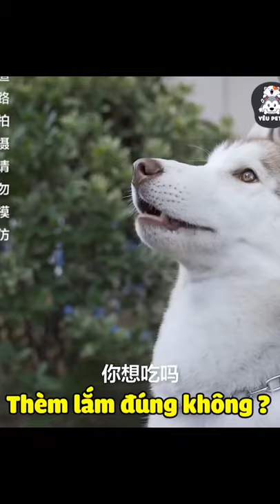Good Deeds / Random act of kindness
Good Guy, Good Deed - He Usually Helps People